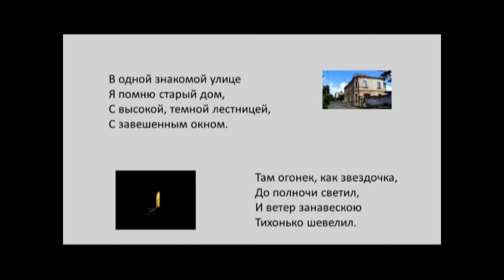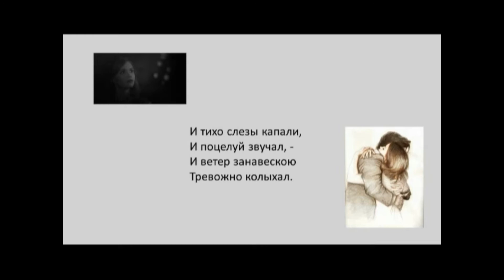Стихи. Яков Полонский -Затворница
Яков Полонский -Затворница